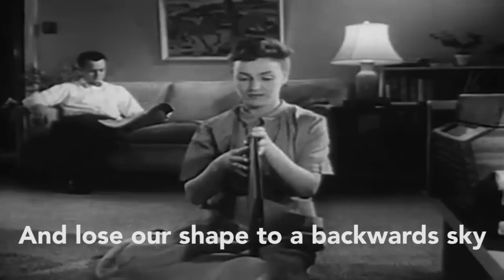Divine Fits - Chained To Love [OFFICIAL LYRIC VIDEO]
Divine Fits "Chained To Love" lyric video. Created by Marianne Spellman.

"Ain't That The Way / Chained To Love" double-A side single available now digitally via iTunes

You can pre-order the 12" vinyl along with 2 new t-shirt designs (inspired by the songs) now

The 12" will be released on July 23rd via Merge Records.